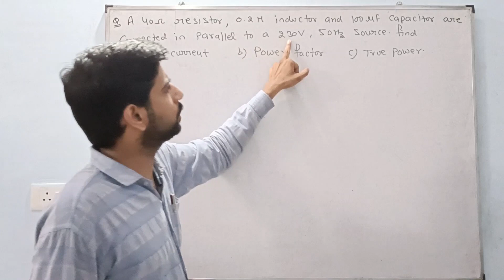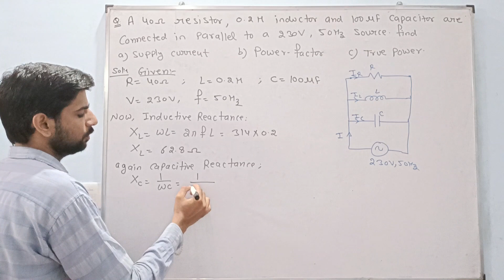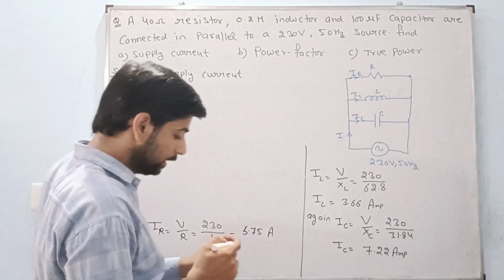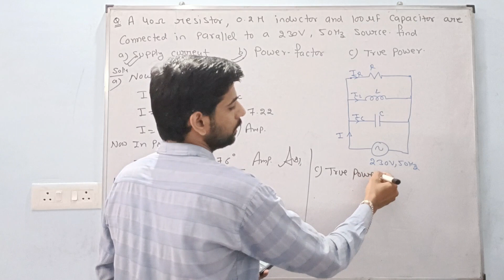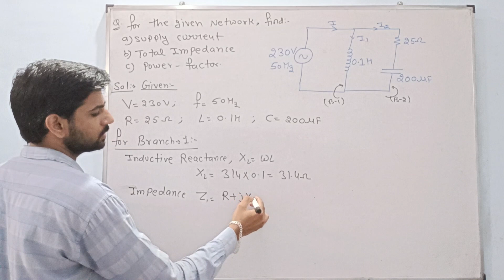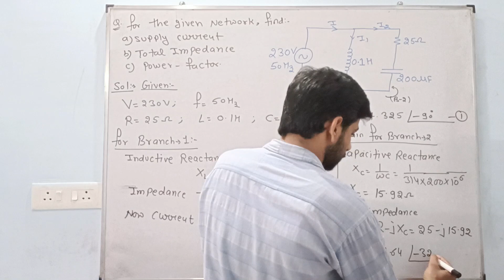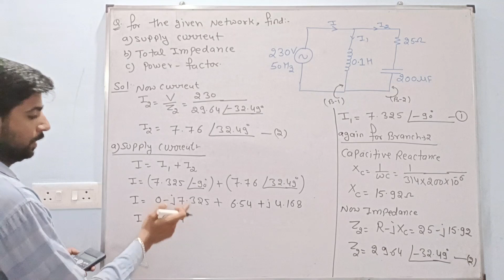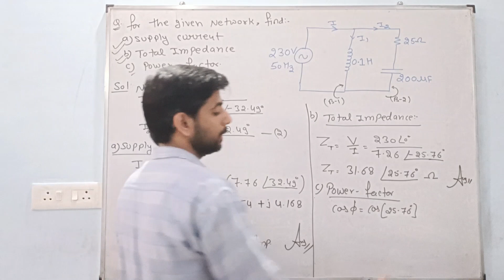Lecture- 11, Parallel A.C. Network || Numerical Based on Parallel A.C. Networks; Part-05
# Parallel A.C. Network
# Numerical Based on Parallel A.C. Networks

Hello Students,
This video is related to Analysis of A.C. Circuits.
Smart Brain Technical Academy is fully dedicated for you and your Bright Future.
Thanks for join Smart Brain Technical Academy Channel.
Regards:
Mr. Tapendra Tailor
Assistant Professor